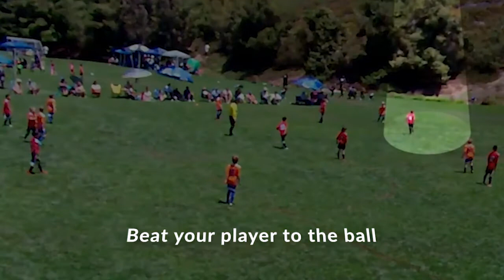2022 FCLB 2009 Boys Spring Moments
2012 Boys, FCLB Moments

0:00 Head Up, Find the Open Player
2:26 Defending
6:39 Switch the field (go away from pressure)
8:11 Keepers!
10:03 Get Wide, penetrate, and cross the ball
11:00 Goals